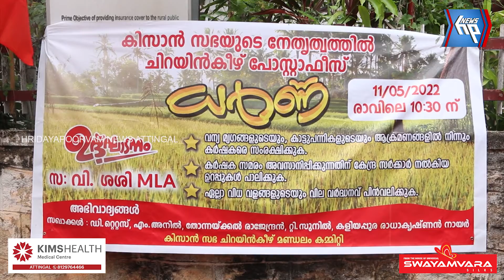കിസാൻ സഭ ചിറയിൻകീഴ് പോസ്റ്റ് ഓഫീസിൽ ധർണ്ണ നടത്തി